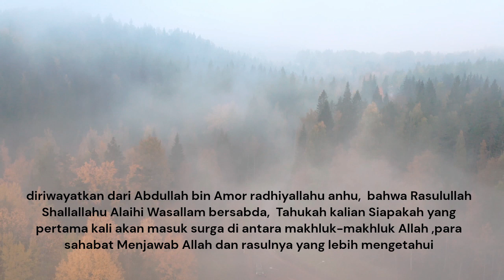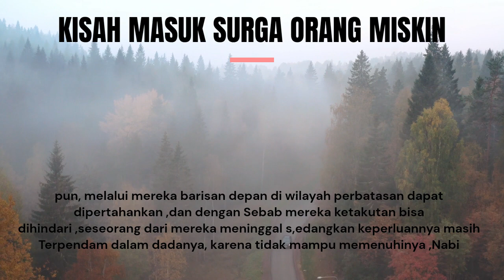KISAH MASUK SURGA ORANG MISKIN